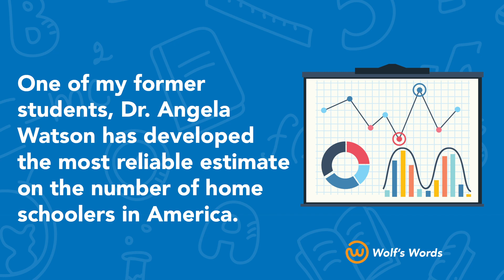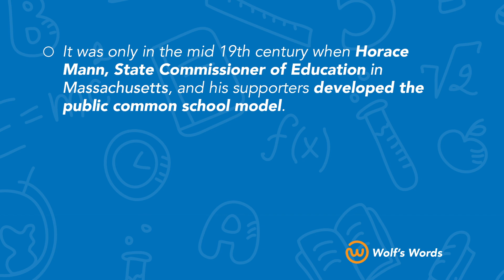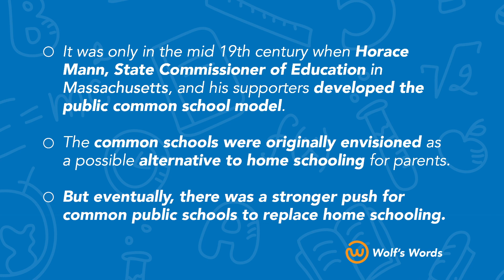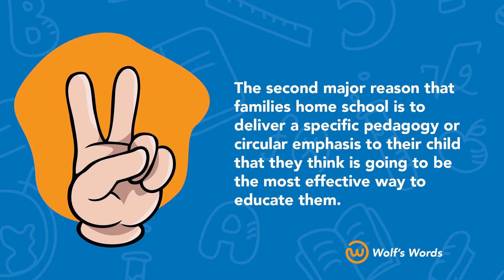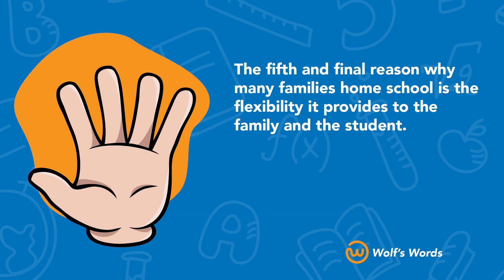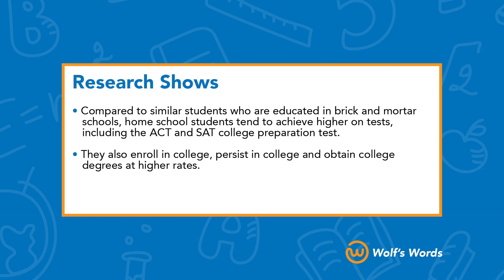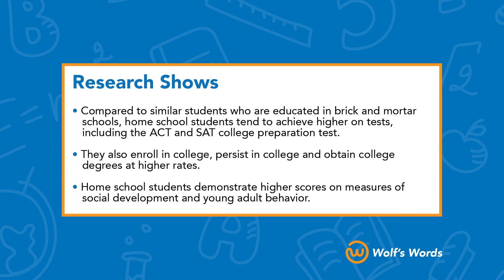Wolf's Words Ep. 5(A): Homeschooling by the Numbers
Wolf's Words Ep. 5(A):  Homeschooling by the Numbers With Dr. Patrick Wolf